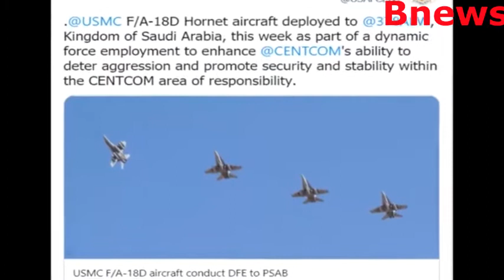بعد ضرب طائرات الحوثي بادين يفاجئ ايران باكبر طائرة عسكرية من السعودية